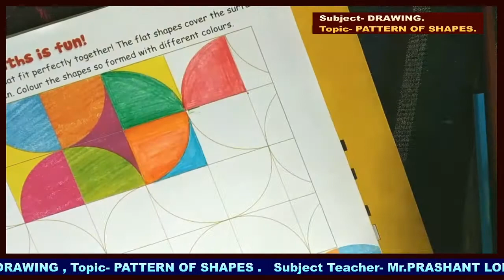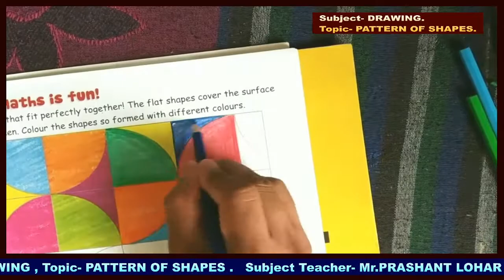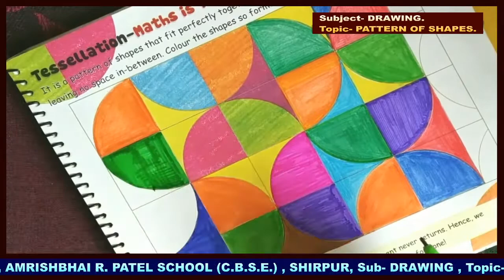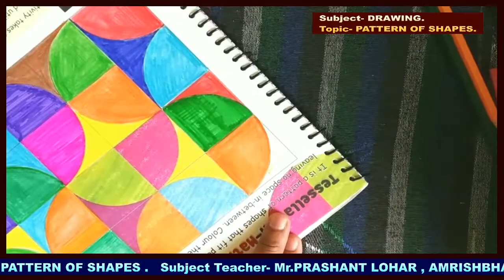Class- 3rd * Pattern of Shapes (Tessellation-Maths is fun.)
Class- III
Subject- Drawing.
Topic- Pattern of Shapes (Colouring Activity)
Material-
1.Drawing Book
2. Colours.
3.Black  Sketch Pen
4.Scale

          Watch the video 2 or 3 times before starting the activity and complete the activity step-by-step with the help of the material given above the activity...